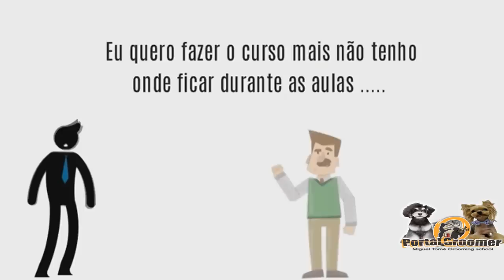Curso de Banho e tosa com Hospedagem Gratuita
(Pra começar o ano tenho novidades pra você profissional que quer aprender as técnicas mais avançadas dos cortes modernos que os pet lover´s solicita nos pet shop .Venha Aproveitar o desconto e a facilidade que a escola oferece!!!)
‪#‎VagasLimitadas‬